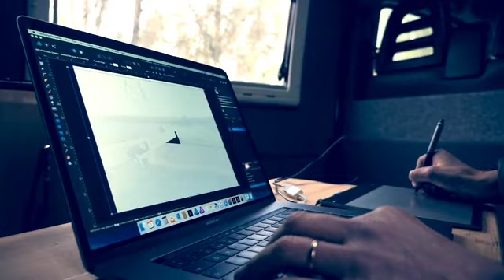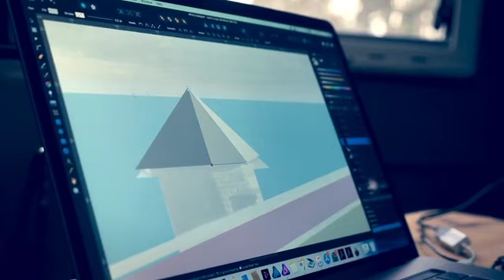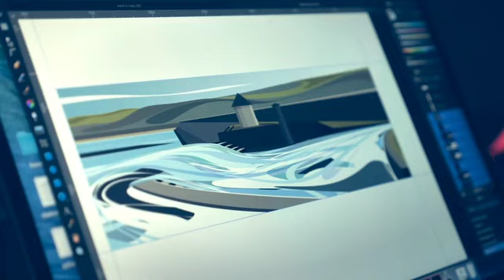Ian Mitchell - Contemporary Landscape Artist